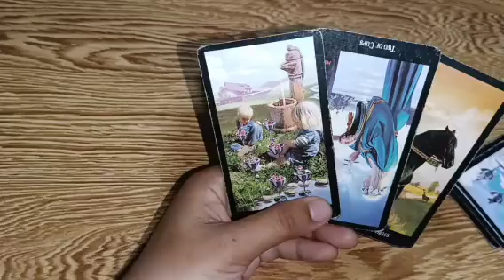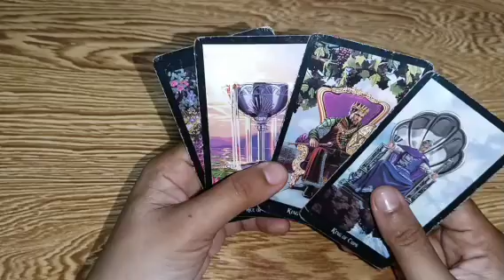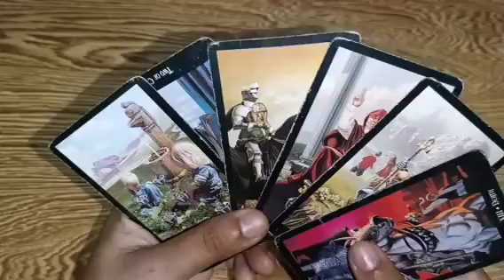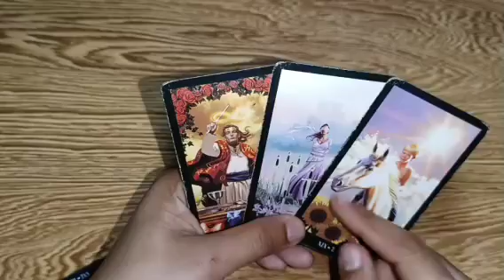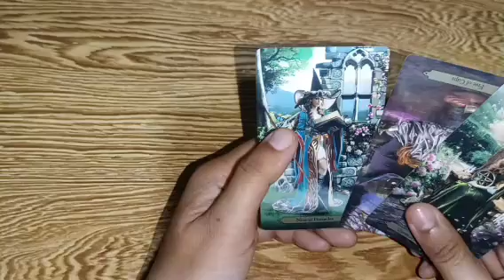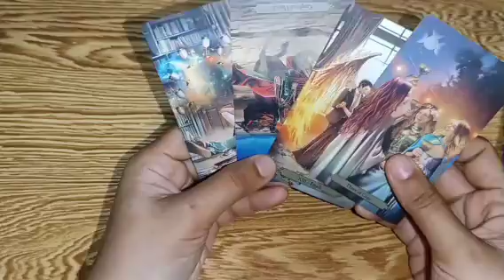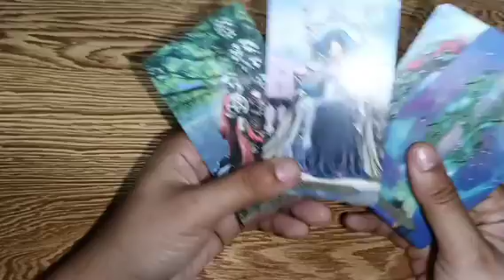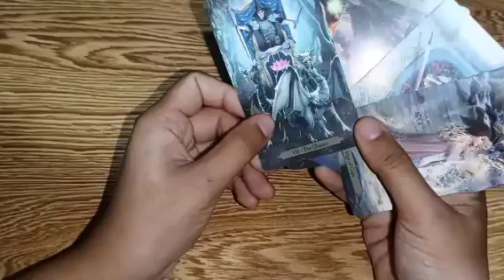magtiwala ka lang at darating din sya.